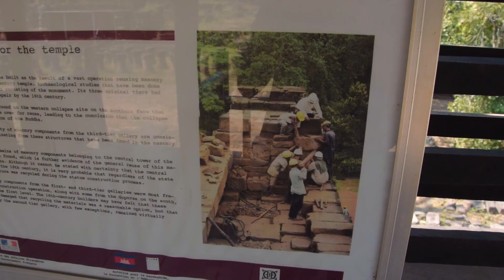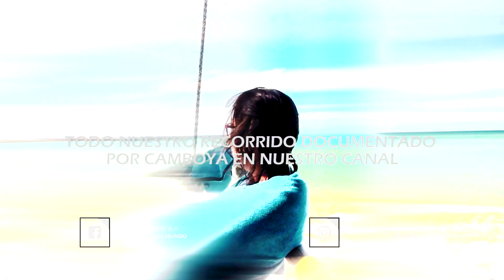Como VISITAR ANGKOR en MOTO 🛵 y SIN GUÍA 😎 (PARTE 2) |MIRANDOPORELMUNDO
¡Hola viajeros y viajeras!

Este es nuestro último día en Camboya ya la culminamos visitando uno de los templos más visitados y fotografiados de todo el país, en esta ruta vamos a conocer los templos más icOnicos desde las que salieron en películas de Hollywood hasta los que han roto toda clase de record. DISFRUTEN y VIAJEN .

▼▼ SIGANNOS EN ▼▼